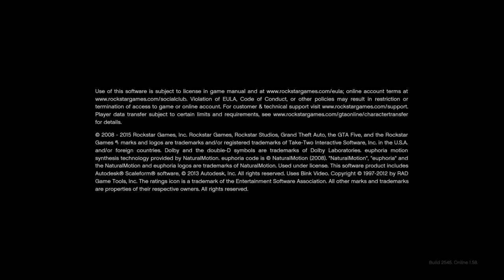Grand Theft Auto V | supercar | Lamborghini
GTA5
Lamborghini
BMW
Mercedes
supercar
GTA v supercar